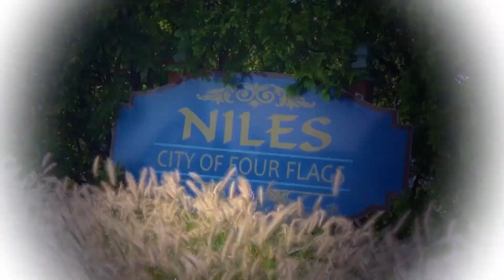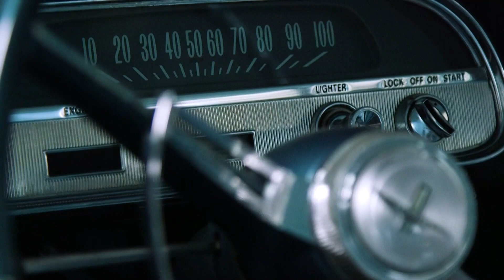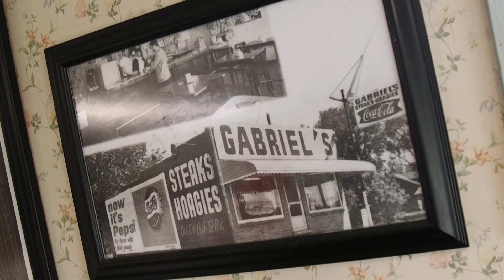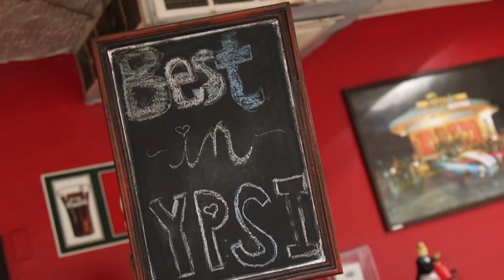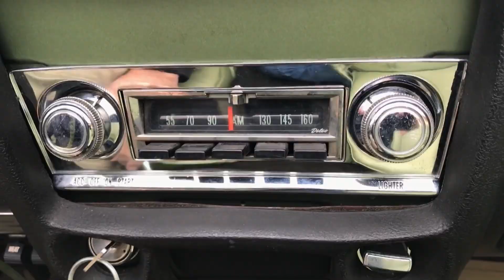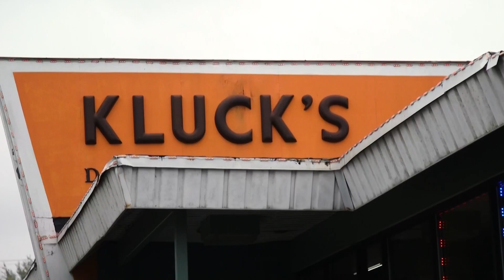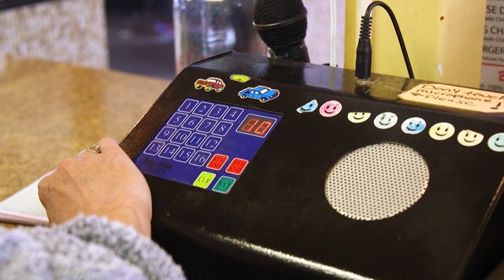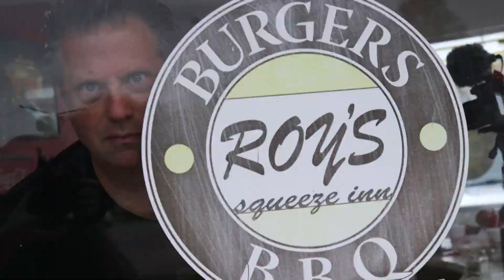Classic Drive Ins of Ypsilanti | Under the Radar Full Episode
On this episode of UTR we're back in awesome Ypsilanti for a tantalizing trip down memory lane. Traffic lane that is because we’re driving in style to 4 classic Ypsi drive-ins. We'll taste Gabriel's steak and cheese and give Roy's Inn a squeeze. Then we'll get a dog at Bill's and even truck over to Kluck's. All in a classic 1969 forest green Corvair convertible. Get ready to explore all the savory selections that make Ypsi such a great place to drive-in dine.

Episode 1203